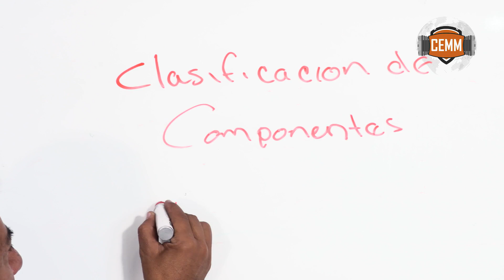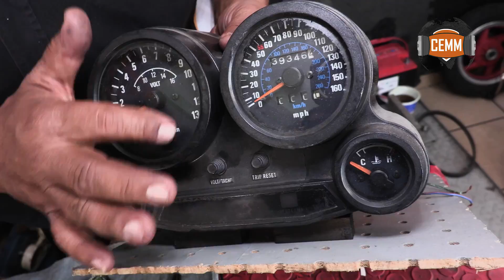Componentes eléctricos y electrónicos DIFERENCIAS